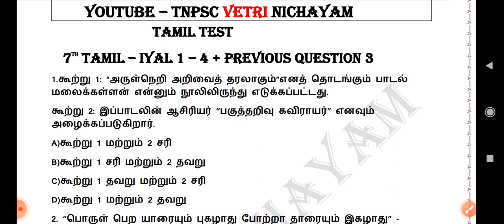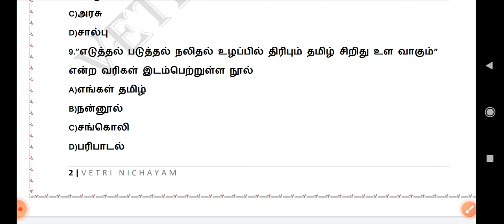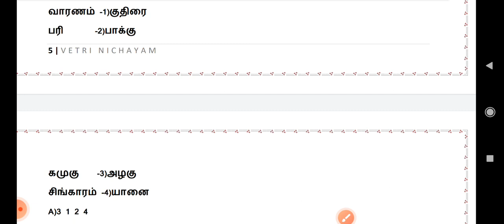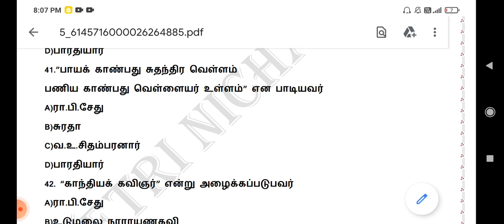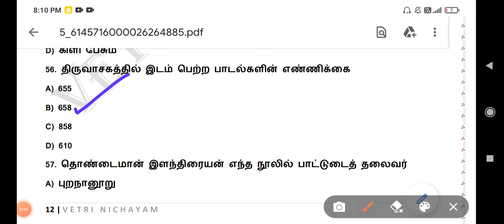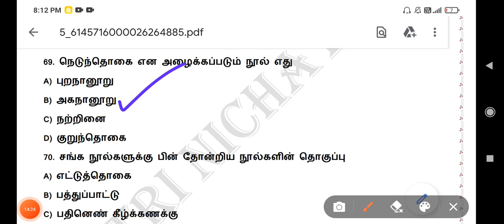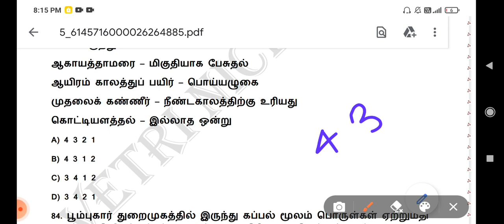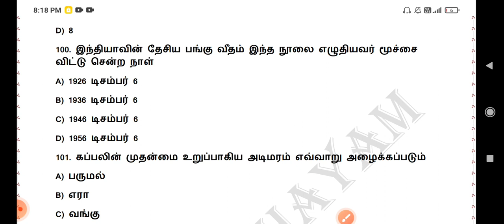Top 110 Important Questions | 7th Tamil Iyal 1-4 | ஏழாம் வகுப்பு இயல் 1-4 | 110 வினாக்கள்